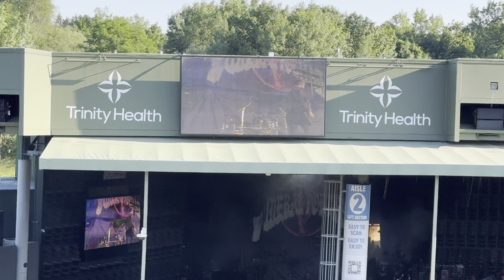The Funeral Portrait - Suffocate City | Live at Pine Knob Music Theatre